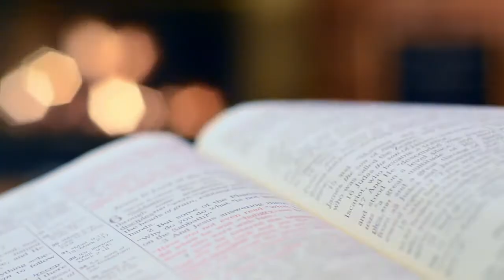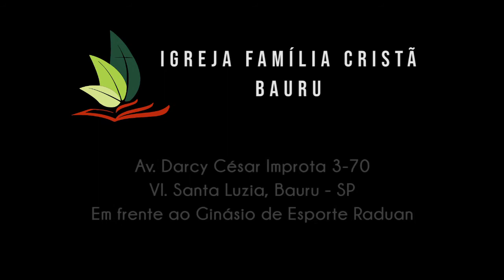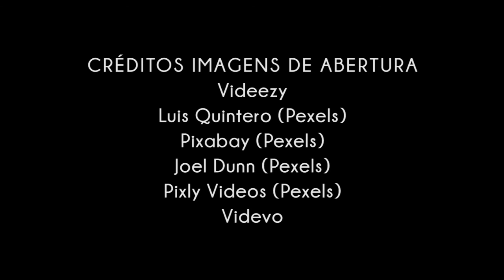Não perca o alvo! - Marcos 5.25 - Pr. Adriano